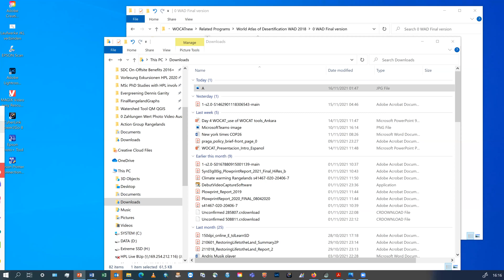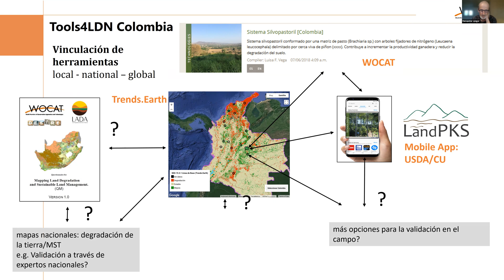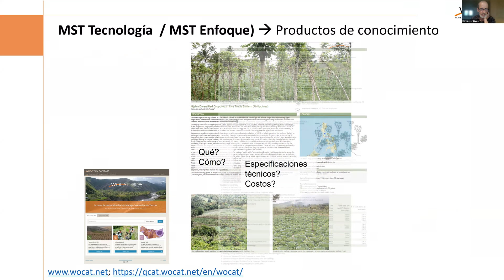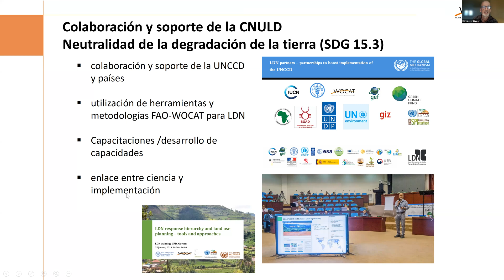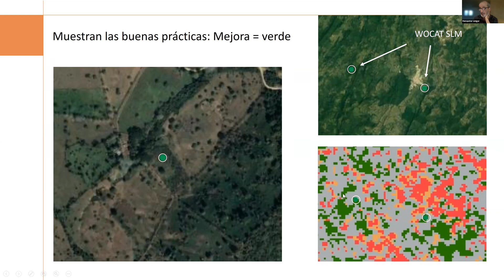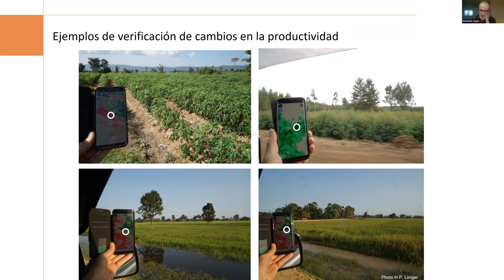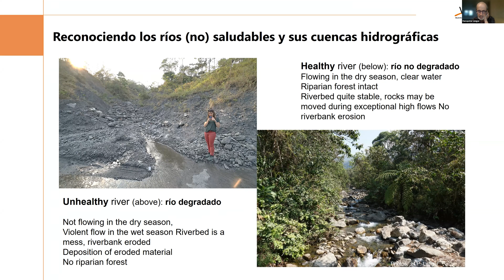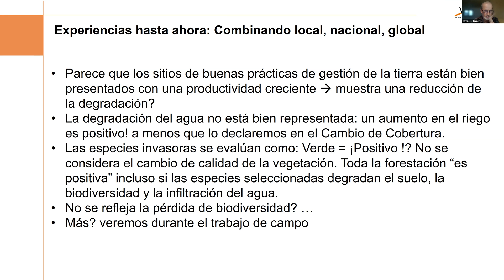Taller de WOCAT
Exploración interactiva de los factores de mapeo de herramientas de criterios múltiples que influyen en la degradación de la tierra.